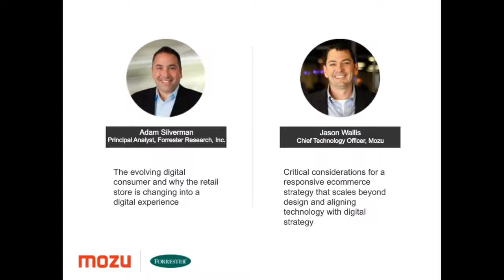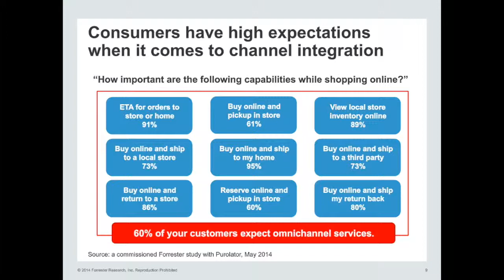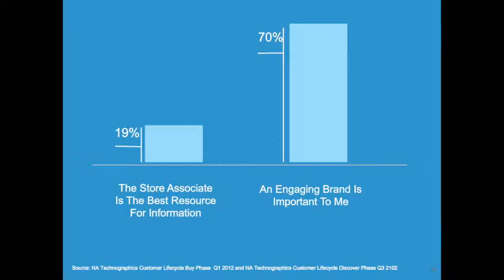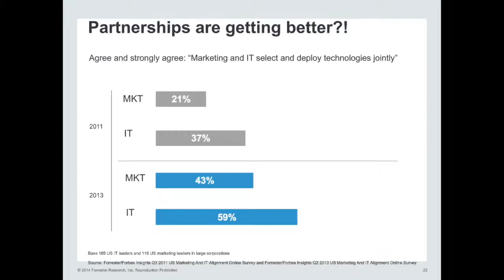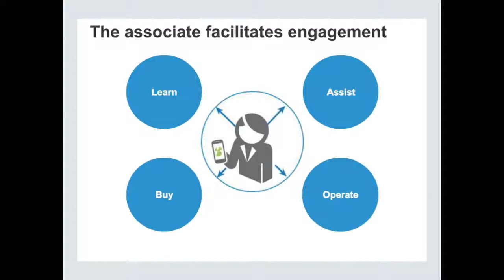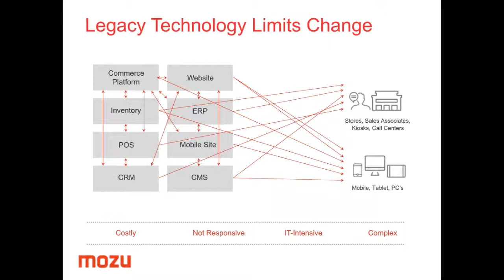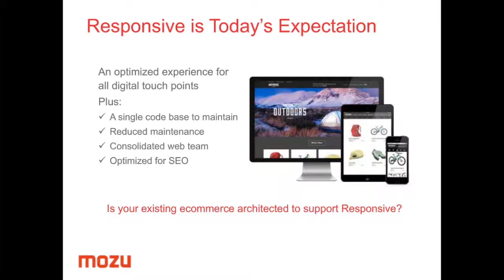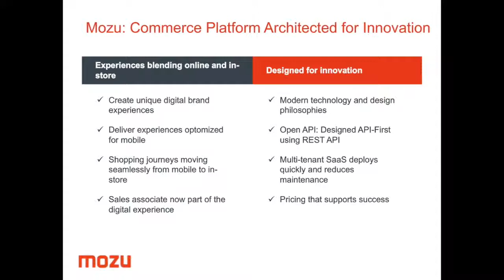Moving Beyond Mobile: Delivering a Seamless Digital Experience from Online to In Store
Watch guest speaker Adam Silverman, Principal Analyst with Forrester Research, Inc., and Jason Wallis, Mozu CTO, as they explore the rapidly changing customer expectations in retail and innovative ways businesses are using technology to meet the growing demands of omni-channel shoppers.